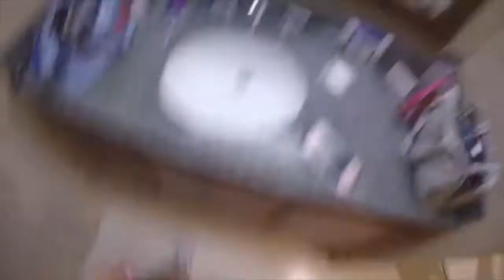NYC TRAVEL VLOG 2018!!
New York- ed sheeran